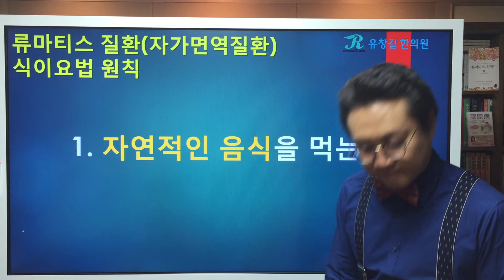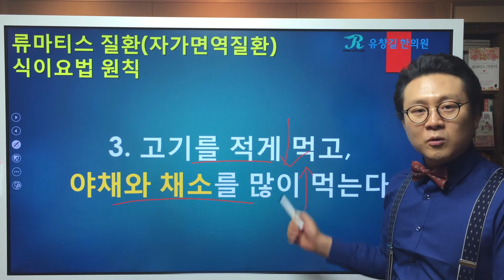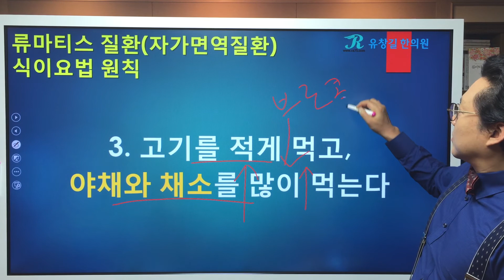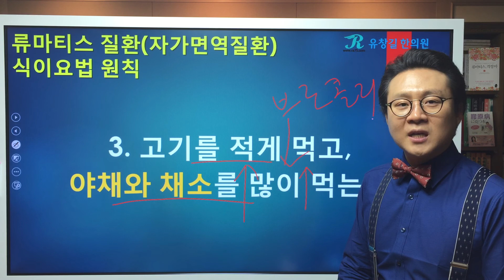(Eng Sub) 류마티스에 좋은 음식 바른 식사 습관 [3]Principle of diet for Autoimmune Disease(Rheumatoid Disease) [3]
자가면역질환의 좋은 음식 바른 식사 습관
(Eng, Kor Sub) Principle of diet for Autoimmune Disease(Rheumatoid Disease) [3]
류마티스관절염, 루푸스, 강직성척추염, 스틸병 등
다양한 자가면역질환의 올바른 식사 습관
지난 시간에 이어서 자가면역질환(류마티스관절염, 루푸스, 강직성척추염, 스틸병 등등 모두 해당됩니다.)의 식이요법 원칙에 대해 말씀드립니다.
지난 시간에는 1. 자연음식을 먹어라! 2. 매일매일 식사일기를 적어라! 라는 말씀을 드렸고, 왜 그렇게 해야하는지에 대해서도 말씀드렸었습니다.
오늘은 3. 고기는 적게, 야채는 많이!! 라는 내용으로 말씀을 드립니다.
사실 오늘의 주제는 너무나도 잘 아시는 내용이라서 굳이 말씀을 안드려도 잘 아시는 부분이실 것입니다.
그러나 실천은 참 어려운 부분입니다.
적색육(red meat)이 염증을 쉽게 유발하고 활성산소를 만들어 내는 반면에 야채, 식물성 음식은 활성산소를 제거하고 염증을 가라앉히는 경우가 많다는 논문은 그동안 여러번 소개해 드렸었습니다.
다시한번 식이요법에 대한 의지를 다지는 계기로 삼으시면 좋겠습니다.
류마티스관절염에 좋은 음식, 루푸스에 좋은 음식, 강직성척추염에 좋은 음식, 스틸병에 좋은 음식,자가면역질환에 좋은 음식

This video is English and Korean subtitles available.
[English Videos for Autoimmune Disease]

Thank you for wactching.